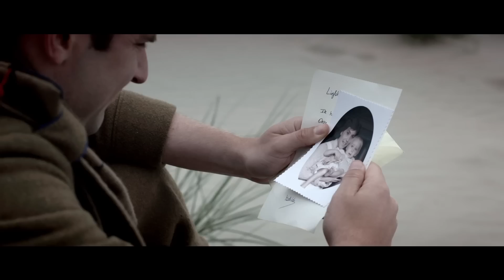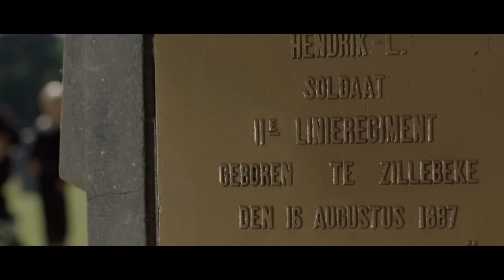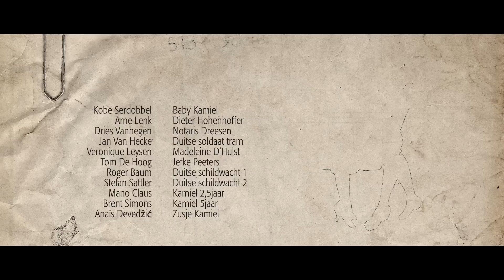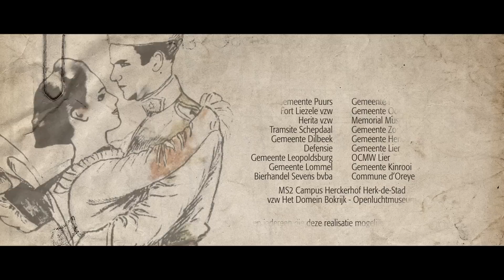Kleine Verhalen in een Groote Oorlog - kortfilm NL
Laat je door Mathilde, Baptist en Isidore vertellen over het leven 100 jaar terug. Mensen met liefdes, passies en interesses die verrast werden, meegesleurd in een vier jaar durende oorlog. Zij getuigen samen hoe het was, wat ze meemaakten en hoe ze het beleefden: in Limburg en aan het front.
Duik mee onder in de Groote oorlog en volg het verhaal. Op basis van waar gebeurde verhalen vertellen verschillende personages er over hun belevenissen, aangevuld met uniek historisch archiefmateriaal.

Cast

Laura Verlinden  Mathilde
David Cantens          Baptist
Jelle Florizoone  Isidore
In volgorde van verschijnen
Jan Swerts   Pianist café
Stefaan Van Brabandt Rijkswachter café
Christine Verheyden Jeanne
Kyan Steverlynck  Jongen
Helder Houben  Jongen 2
Maarten Schuermans Belgische Luitenant fort
Maurice Cassiers  Duitse soldaat markt
Robert de la Haye  Duitse officier markt
Sven De Ridder  Pastoor
Mathias Van Mieghem Zoon markt
Dirk Mortelmans  Oude man markt
Steven Boen   Jean D’Hulst
Kobe Serdobbel  Baby Kamiel
Arne Lenk   Dieter Hohenhoffer
Dries Vanhegen  Notaris Dreesen
Jan Van Hecke  Duitse soldaat tram
Veronique Leysen  Madeleine D’Hulst
Tom De Hoog   Jefke Peeters
Roger Baum   Duitse schildwacht 1
Stefan Sattler   Duitse schildwacht 2
Mano Claus          Kamiel 2,5jaar
Brent Simons   Kamiel 5jaar
Anaïs Devedžić  Zusje Kamiel

Crew

Algemene coördinatie en Provincie Limburg - PCCE (Sandro Claes,
executive producer  Dirk Bouve)

Projectcoördinator   MojoMedia (Guy Serdobbel,
en -producer   Annouchka Szapinszky)

Regisseur   Ray Leemans

1ste Assistent regisseur Samir Devedžić

Scenarist   Dirk Chauvaux

Location manager  Luc De Cloedt
Assistent location manager Maxim Guèrin
Runners           Anna Van Hoof
            Sam Tosyali

DOP/camera   Sven Joukes
Camera           Jorn Daems
Camera assistent  Vincent-Aaron Segers
            Stijn Beckers
            Jurn Van Herck
Piloot drone   Jan Crommelinck
Kadreur drone          Wout Dhondt

Geluid    Marco Bernaerts
            Thomas Verbruggen

Gaffer    Patrick Haegeman
Best boy           Steven Soete
Electro           Jean Gonzales
Kraan operator         Jelle Ector

Kostuum/Styling  Lien Degol
            Lieve Gerrits
Assistent kostuum  Barbara Platteeuw

Make up           Luna Vidal Bea
Stagiair make up  Jelle Jacques

Setdresser   Sofie Vos
Decor - Rekwisieten Pieter Van de Putte
Handy men   Jelle Becquevort
            Dries Roland

Muziek   Jan Swerts
Titelsong   Stijn Meuris

Post-productie faciliteiten Option Media

Montage           Joris Brouwers
Grafiek & effecten  Philip De Wandeleir
Color grading   Veerle Zeelmaekers
Audio edit & Foley  Wouter Beckers
                                        Bram Braem
Audio mix           Bart Vanvoorden

Grip materiaal  Eurogrip
Aerials   Aeroplayfilms
Belichtingsmateriaal  k-Light
Special effects  Wiessenhaan
Re-enactment groep  Salient Remembrance Detachment
Kostuums   Huis Baeyens
Legeruniformen  Uniformverhuur.be
Juridische begeleiding Upwards
Casting Isidore  De Vriesvinck casting

Stuntman Baptist  Jordy Beijersbergen
Stuntpaarden   Dietrich Verzele
Duitse taalcoach  Rudi Klinkenberg
Danshistoricus  Chris Degheldere
Historische ondersteuning Provinciaal Centrum voor Cultureel Erfgoed
                                 Luc Vandeweyer
     Joost Vaesen (Vrije Universiteit Brussel)
    Kristof Blieck
    Joost Provoost

Alle figuranten

Gemeente Heers
Gemeente Herk-de-Stad
Gemeente Kinrooi
Gemeente Lommel
Gemeente Leopoldsburg
Bierhandel Sevens bvba
Defensie
vzw Het Domein Bokrijk – Openluchtmuseum
MS2 Campus Herckerhof Herk-de-Stad
Gemeente Dilbeek
Gemeente Lier

Gemeente Puurs
Commune d’Oreye
Gemeente Oostduinkerke
Gemeente Zonnebeke
Fort Liezele vzw
Herita vzw
Memorial Museum Passchendaele
OCMW Lier
Tramsite Schepdaal

Iedereen die deze realisatie mogelijk heeft gemaakt !